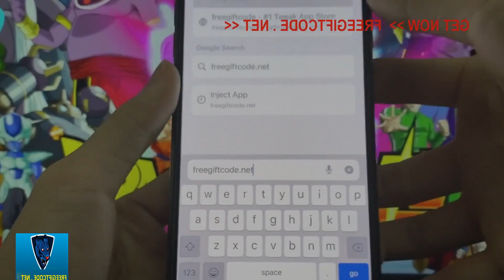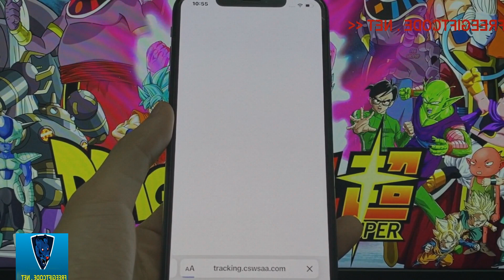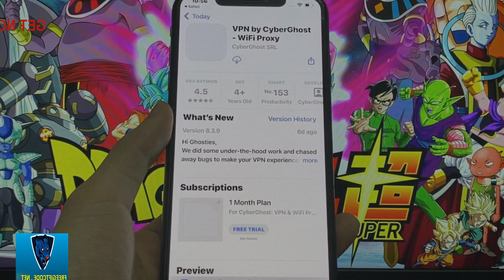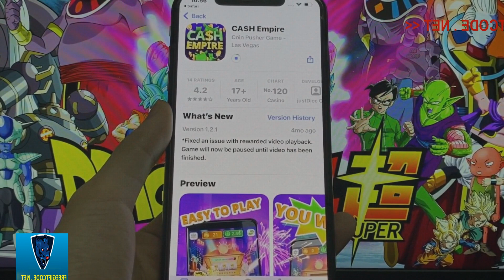Royal Match Code ✨ How to get Infinite Coins Free on Phone 2023 !!!